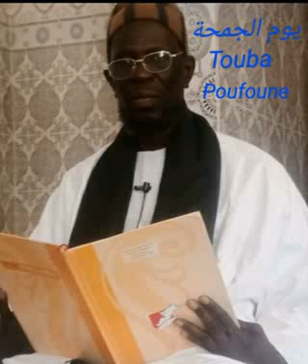seringne masamba Ndiaye écouté et regardé kmf